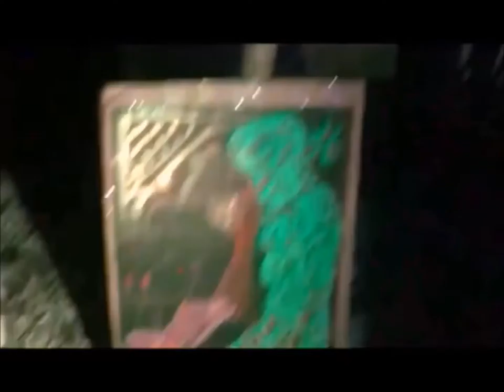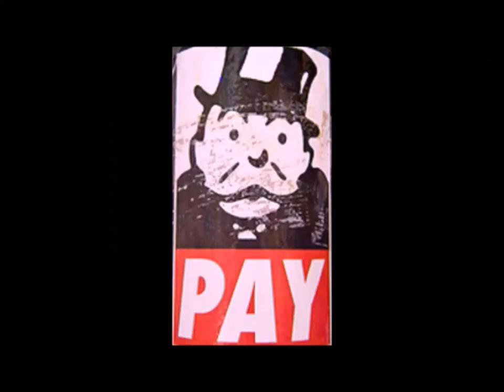"Scouting for Assholes!!"